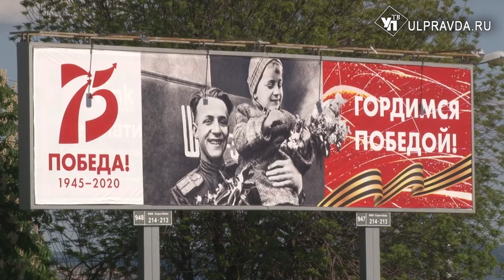«Правнуки победителей» живут в Ульяновской области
В Ульяновской области подвели итоги регионального этапа Всероссийского конкурса «Правнуки Победителей».